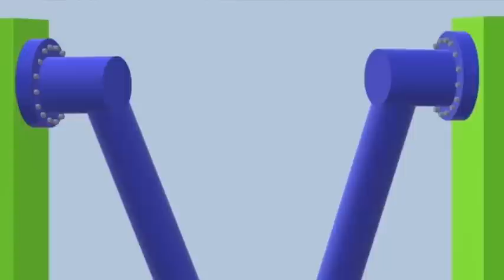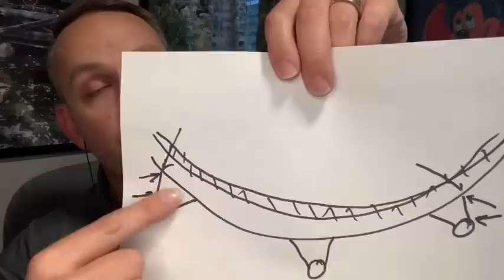Support beam cracked Fury 325 Carowinds When Will It Reopen?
Here is my tow cents on what is happening at this park. It's honestly not as bad as you might think it is. Here's why